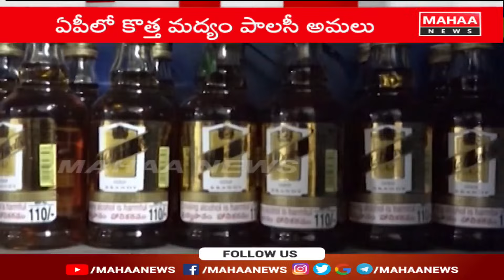ఏపీలో కొత్త మద్యం పాలసీ అమలు Implementation of new liquor policy in AP | Mahaa News